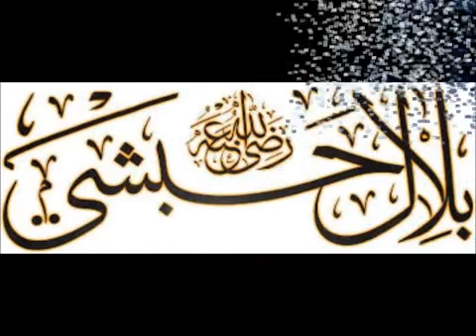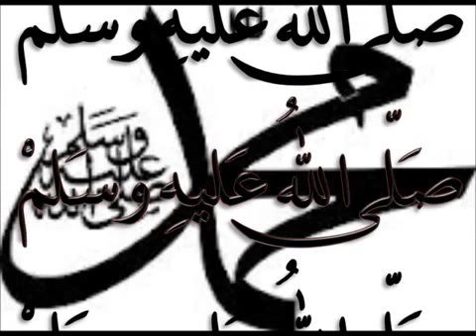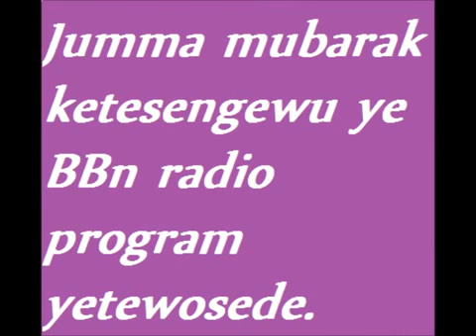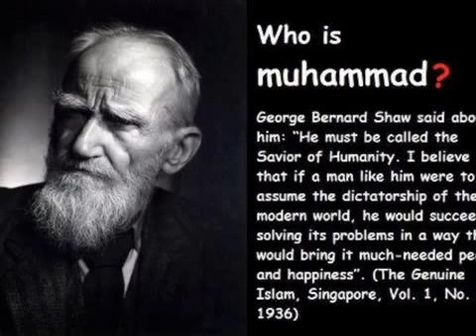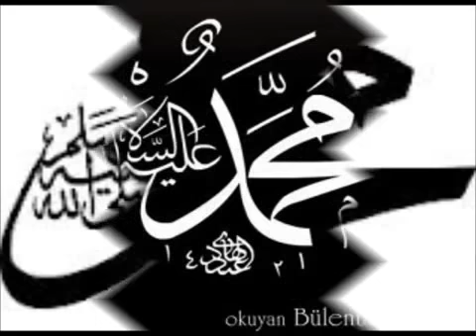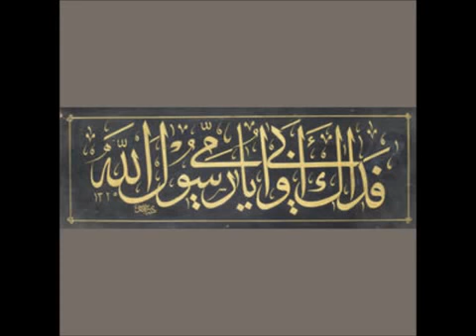fidaka ummi wabi yaresulullah